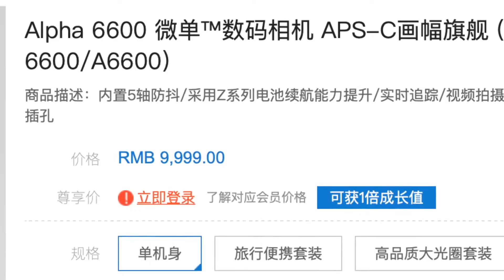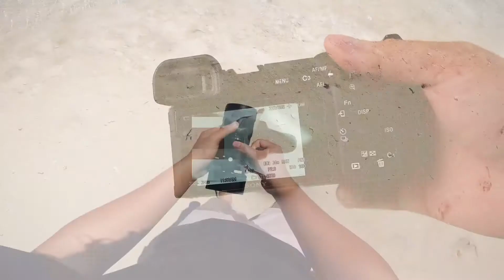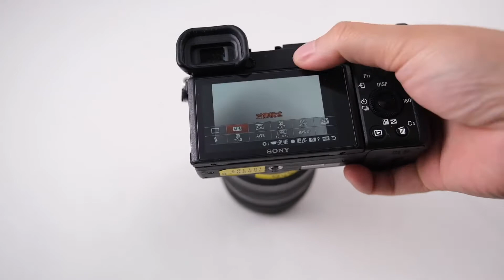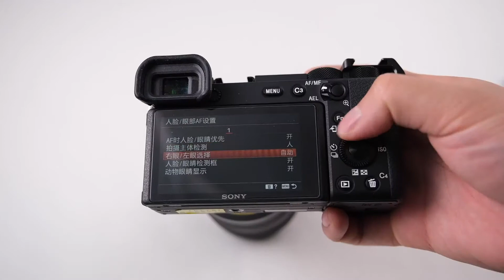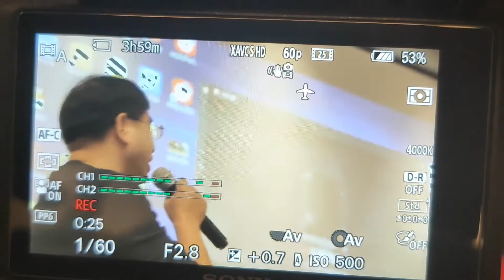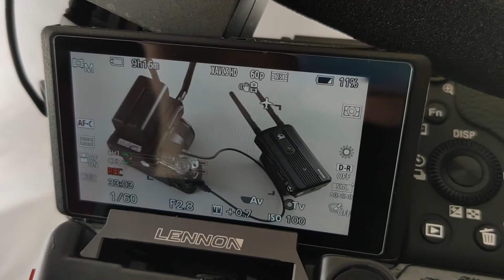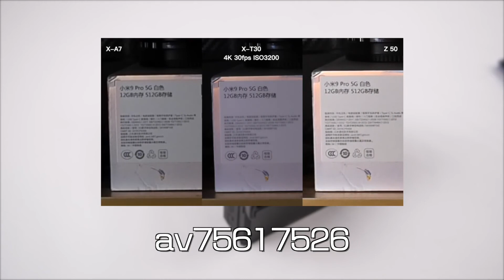【布瞎BB】索尼 A6600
【布瞎BB】索尼A6400外观操作篇（1/2）（ft. A6300、佳能 M50）
av8950893 【阿布垃机手册】闪光灯柔光方式对比实拍（ft. 慢速同步闪光 A7RII 55mmZA）
av43779026 【布瞎BB】索尼A6400对焦画质篇（2/2）（ft. A6300、佳能 M50、M100）
av52790497 【布瞎BB】富士 X-T30（2/2）（ft. 索尼 A6400、X-T20）